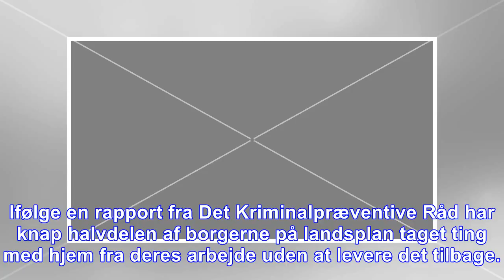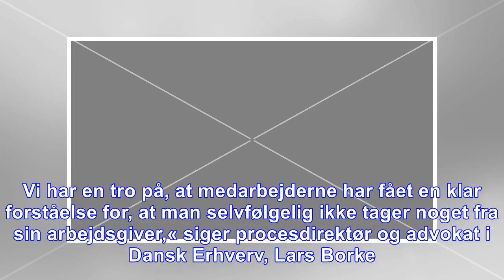Hver anden dansker stjæler fra arbejdspladsen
Hvis du nogensinde har taget et par kuglepenne eller printerpapir med hjem fra jobbet uden at spørge om lov, så er du langt fra den eneste. Ifølge en rapport fra Det Kriminalpræventive Råd har knap ha...